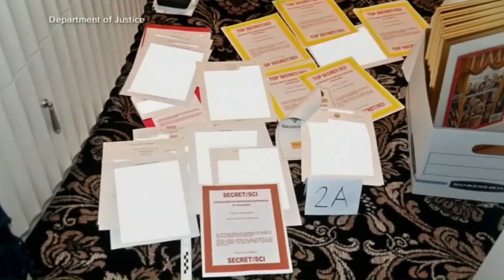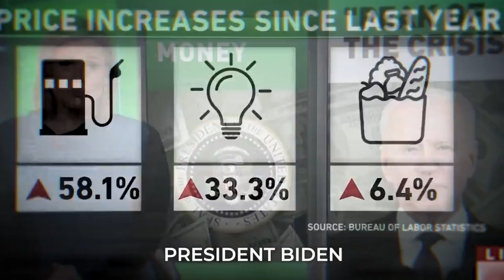Hall of Fame Projection From Kamala Harris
Kamala Harris claims Donald Trump will "weaponize the Department of Justice", marijuana projection, and more from the clown show